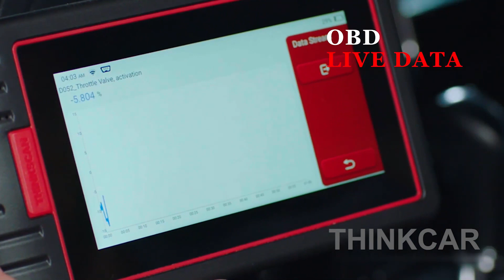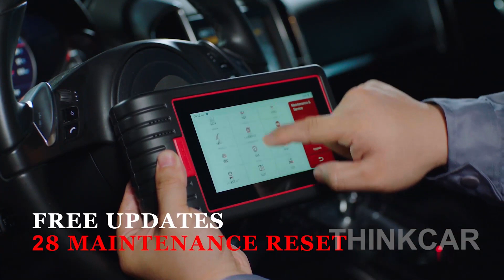All systems scanner Bi-directional Test+ECU Coding THINKSCAN MAX OBD2 scan tool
THINKSCAN MAX OBD2 scan tool All systems scanner Bi-directional Test+ECU Coding:
✅All Systems Diagnostic Tools: This OE-level professional scanner allows you to diagnose all available systems of the vehicle, including IMMO, engine, gearbox, airbag, ABS, ESP, TPMS, SRS, BMS, immobilizer, gateway, steering, Air conditioning, etc.
✅28 Special Reset Services: including SAS reset, BRAKE reset, GEAR reset, OIL reset, IMMO reset, INJEC reset, TPMS reset, ETS reset, DPF reset, SUS reset, AFS reset, SUN reset, A/F reset, Tyre reset, AdBlue reset, AdBlue Rest, AIRBAG reset, Battery Matching, ABS Bleeding, GEARBOX Learn, EGR Adaption, Language Change, Coolant Bleed, NOx Sensor, Seats Calibration, Stop-Start, Transport Mode, Windows Calibration, ODO Learn.
✅Bi-directional Test+ECU Coding+One-key WIFI Update: It has other value-added functions, such as two-way function, ECU coding, screenshot function, etc. One-click auto-generate diagnostic report and e-print out the extensible printer module that is shared by mail or purchased. One-click WIFI update, so you always have the latest bug fixes, new vehicles, new parameters and functions.
✅Support 9 Language + AUTO VIN+ and 138 brands: Don’t worry, THINKCAR Thinkscan supports English, French, Spanish, German, Russian, Italian, Portuguese, Polish and Japanese; Auto VIN can access all vehicle systems, read Fetch/clear DTC of 138 car brands and thousands of car models around the world (since 1996, as well as new cars using OBDII protocol).